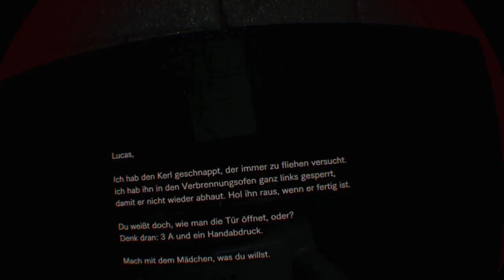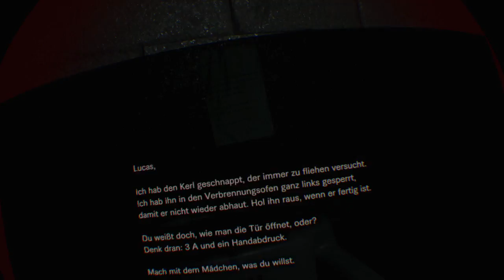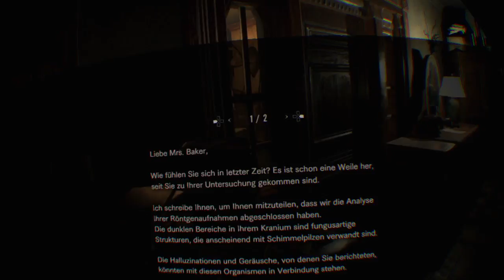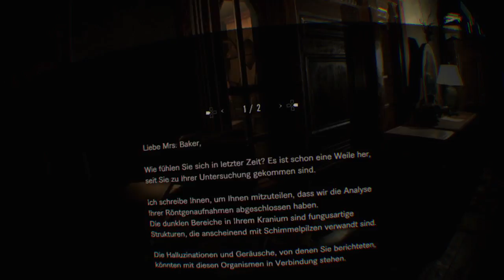Zu Gast bei den Baker´s III